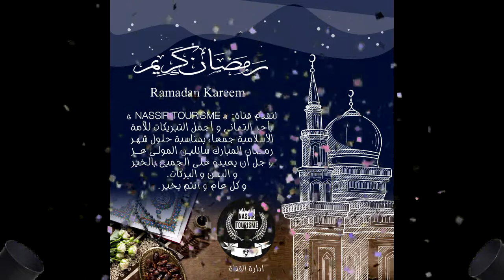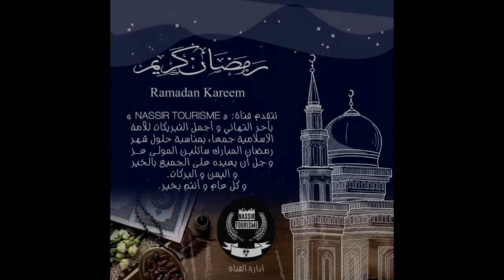تهنئة بناسبة شهررمضان الأبرك